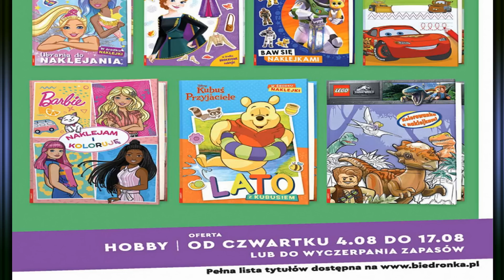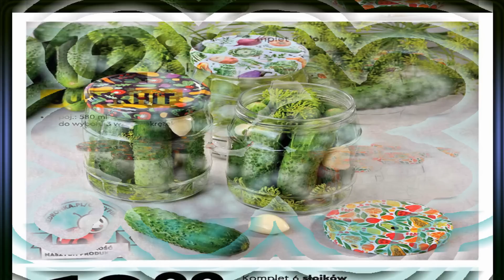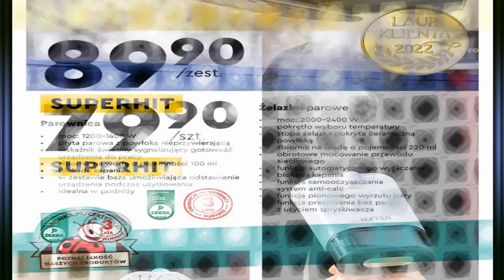Biedronka | Nowy Katalog Promocyjny Od 01.08.2022 Promocje w Biedronce – Katalog Blisko Domu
Nowości i okazje tygodnia Katalogu/Gazetki Biedronki.
Codziennie niskie ceny!
Wybierz się w tym tygodniu do Biedronki i zaplanuj zakupy w Biedronce, która jest blisko Ciebie
Katalog Biedronki to oferta przydatnych artykułów przemysłowych w promocyjnych cenach.
Zajrzyj do swojej Biedronki już od Poniedziałku 01 Sierpnia i wybierz coś dla siebie.
Zobacz co tym razem znajdziemy w nowym katalogu Biedronki bo na pewno i tym razem znajdziemy wiele fajnych ofert przystępnych cen mnóstwo promocji oraz wiele ciekawych propozycji myślę że warto i również zaglądnąć do tej oferty Co dokładnie znalazło się tym razem? z pewnością dowiemy się oglądając niniejszy film.